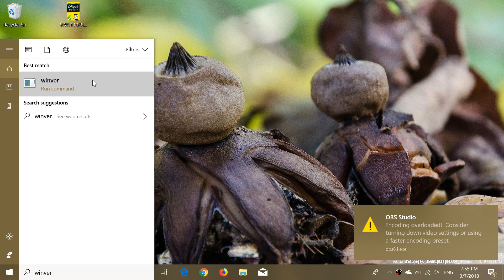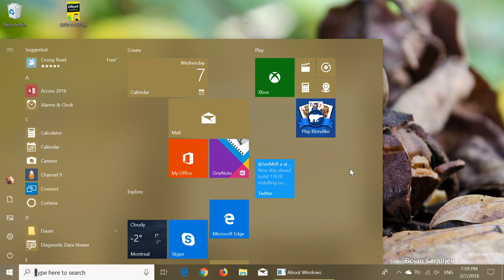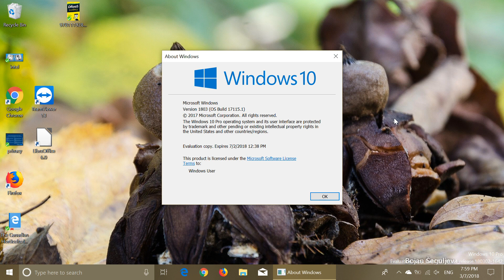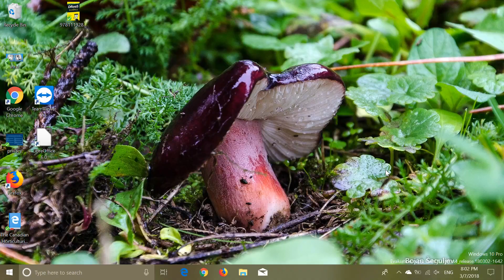We are getting closer to Windows 10 version 1803 answering a few questions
Answers to common questions about the next version of Windows 10